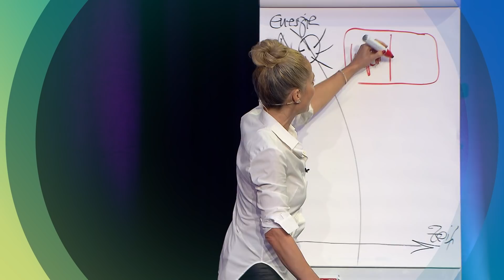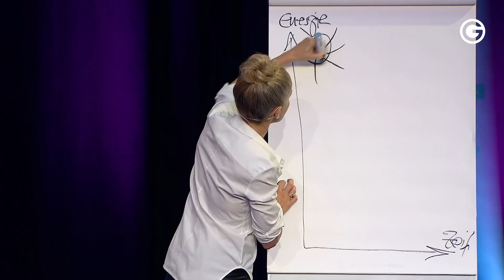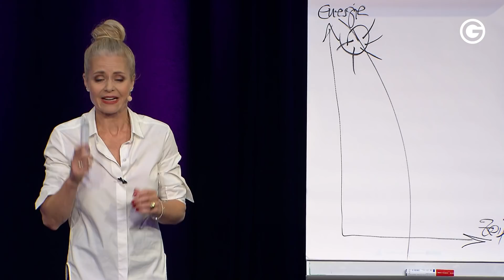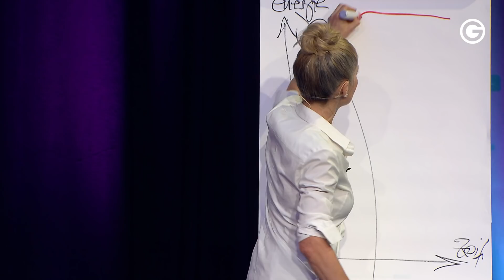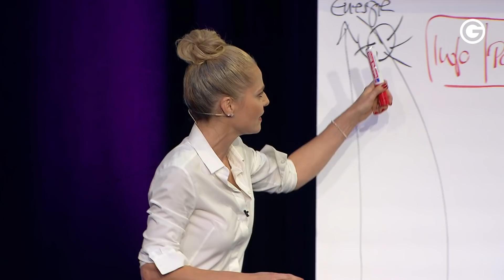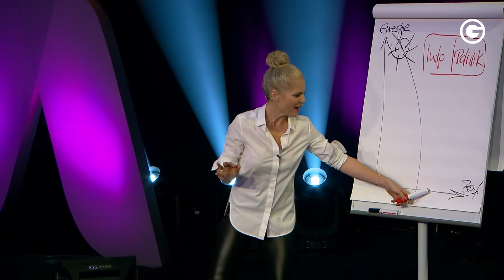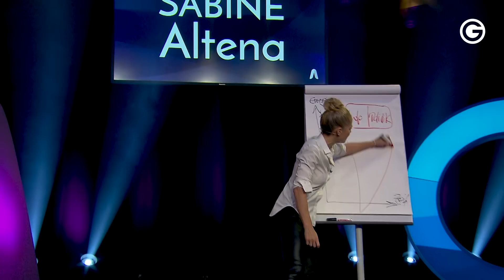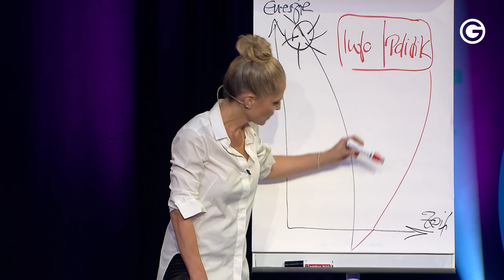Schlagfertigkeit: So wirst du immer souverän auftreten & elegant kontern // Sabine Altena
🚀Bist du als Selbstständiger unzufrieden und willst in deinem Business noch mehr erreichen? Dann besuche jetzt das kostenloses Online-Seminar :„Erfolgreich selbstständig” - Erfahre, wie du Hürden in deiner Selbstständigkeit überwindest und Kunden anziehst, die dich lieben!

Du möchtest anderen Menschen ein gutes Gefühl geben? Dann hat unsere Expertin Sabine Altena genau die richtigen Impulse für dich. Diese helfen dir dabei, noch bessere Präsentationen zu halten und nervige Fragen clever zu umgehen. Kleiner Spoiler: Du musst dich nicht rechtfertigen! Wie du mit Fragen bei einem Vortrag umgehen kannst und worauf es sonst noch ankommt, erfährst du jetzt im Video. Viel Spaß!

Wenn du gelegentlich eine Präsentation oder einen Vortrag halten musst, dann kennst du sie auch: Kollegen, die nervige Fragen im Meeting stellen und mitunter sogar deinen perfekten Pitch sabotieren. In ihrer Keynote verrät Sabine Altena, dass du die Fragen deiner Kollegen grundsätzlich in zwei Kategorien unterteilen kannst, nämlich in Info-Fragen und in politische Fragen. Besonders letztere sind oftmals einfach nur nervig. Umso wichtiger ist es, dass du lernst, diese Fragen clever zu beantworten oder bestenfalls sogar komplett zu vermeiden.

Doch Sabine Altena zeigt dir nicht nur, wie du Fragen richtig beantworten kannst, sondern erklärt auch: „Du musst gar nichts beantworten, sondern das Gespräch einfach in die richtige Richtung lenken.“ Praktisch, oder? Wie genau das funktioniert und worauf es sonst noch ankommt, erfährst du jetzt im Video.

Die wichtigste Aufgabe deines Vortrags sollte es sein, dass deine Zuhörer am Ende ein gutes Gefühl haben. Denn dann kannst du ihnen theoretisch alles verkaufen – deine Ideen, deine Projekte oder deine Dienstleistungen. Dafür ist es wichtig, emotionale Themen anzusprechen, ein emotionales Ziel zu haben und gute Laune zu verbreiten.

Warum es eigentlich ein Kinderspiel ist, den perfekten Vortrag zu halten? Das erklärt Sabine Altena in ihrer spannenden Keynote. Zudem verrät die Expertin, warum du nie wieder unsicher sein musst oder einen Vortrag falsch beenden wirst. Zu guter Letzt erklärt sie, wie du die richtigen Fragen stellen und damit jede Konversation in die gewünschte Richtung lenken kannst. Wir finden: Absolut wissenswert!

Mach JETZT den kostenlosen Greator Persönlichkeitstest, um deine persönlichen Stärken zu erkennen & von anderen endlich verstanden zu werden